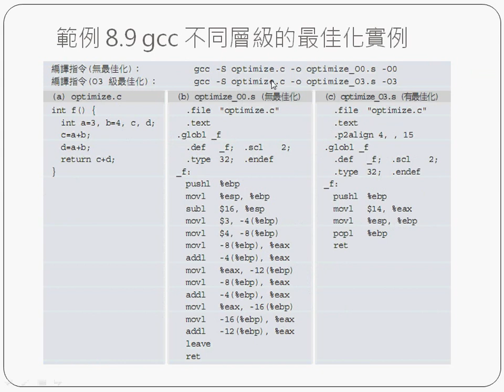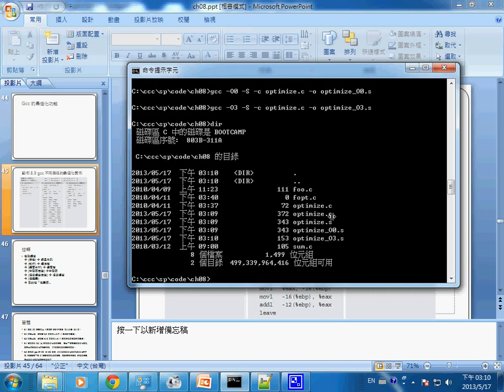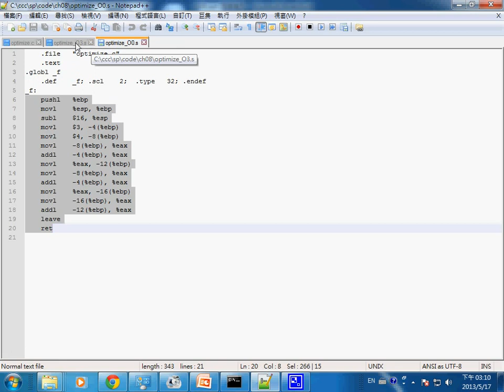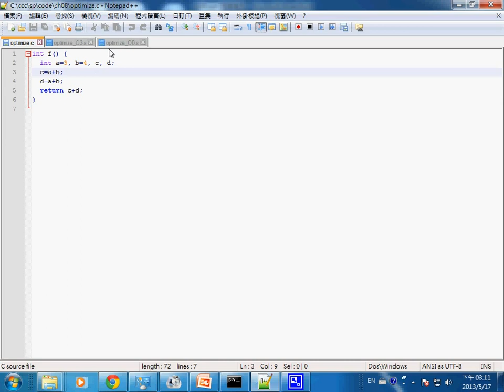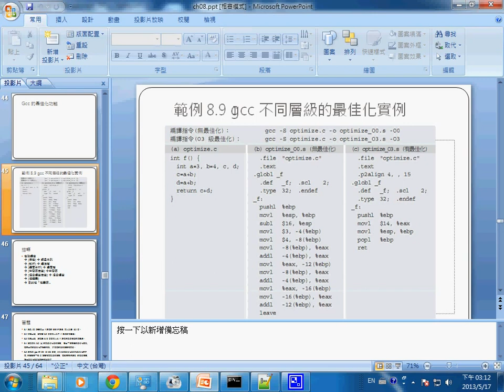系統程式：第 8 章 編譯器 gcc 的最佳化功能 -- spCh08_gcc_optimize_O0_O3